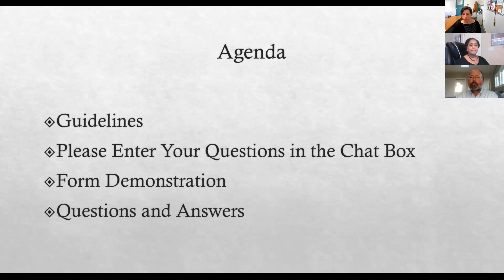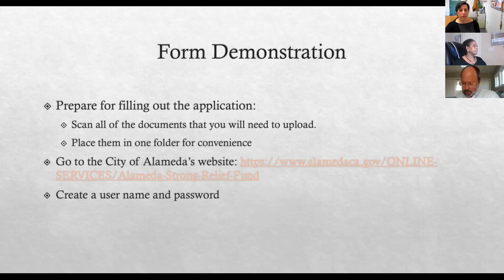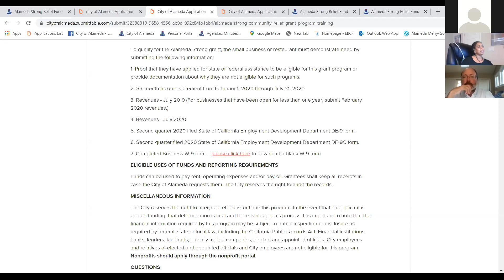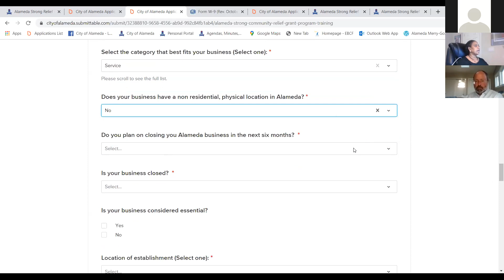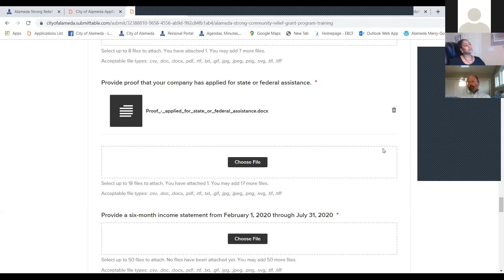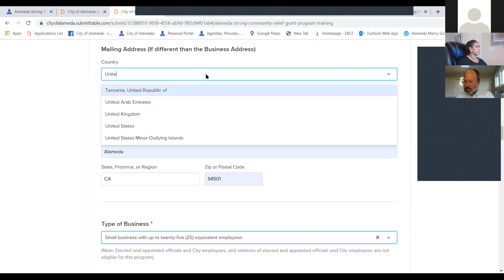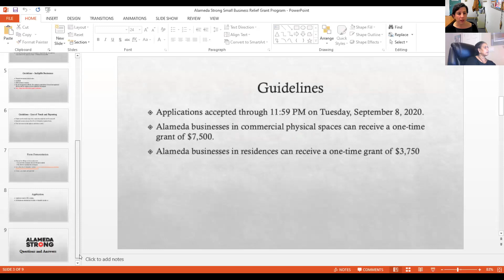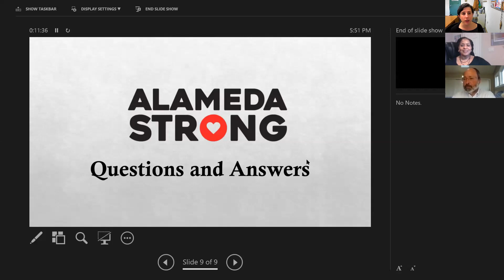Alameda Strong Grant Webinar II